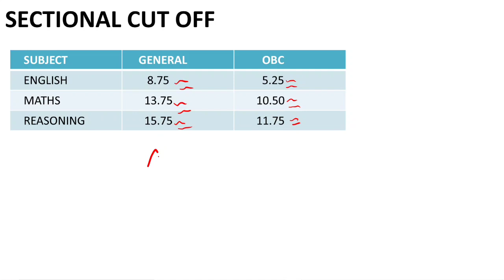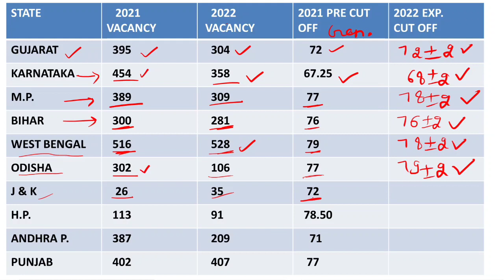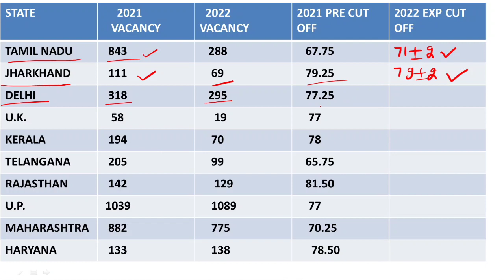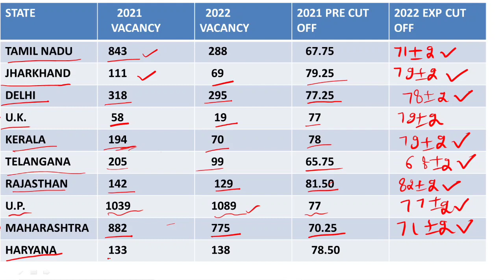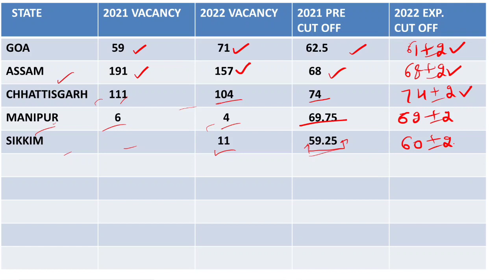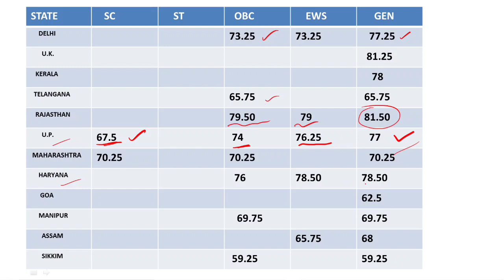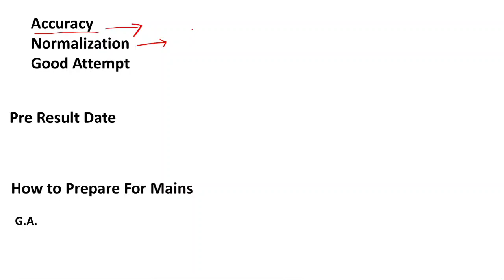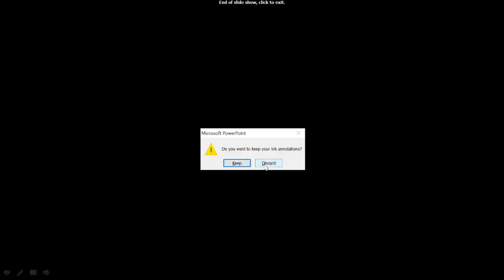ibps clerk Pre expected cut off 2022 |State & Category Wise Cut off |ibps Clerk Pre Result Date 2022